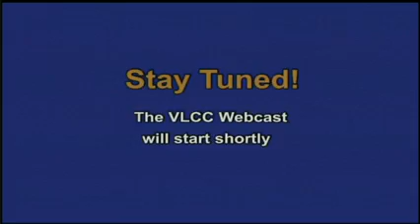05-05-2019: Apostle Nathan Sloan